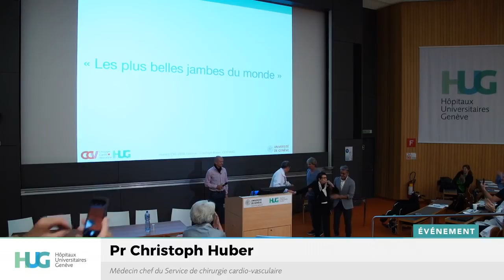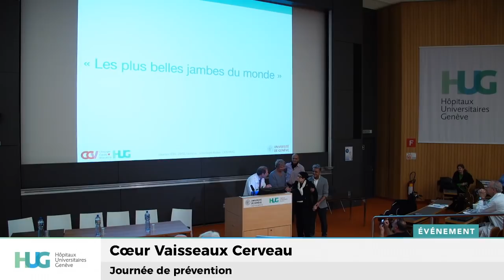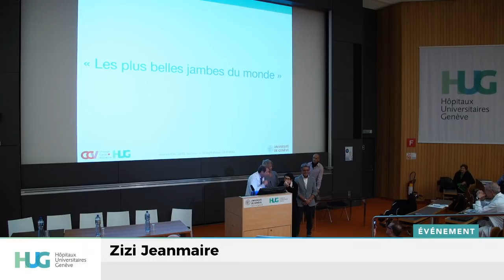Journée Cœur, vaisseaux et cerveau - Zizi Jeanmaire & Pr Christoph Huber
"Les plus belles jambes du monde" Pr Christoph Huber, médecin chef du Service de chirurgie cardio-vasculaire - HUG, lors de la journée de prévention: AVC, Infarctus et autres maladies cardiovasculaires.

Cœur, vaisseaux et cerveau
Le jeudi 11 Octobre 2018